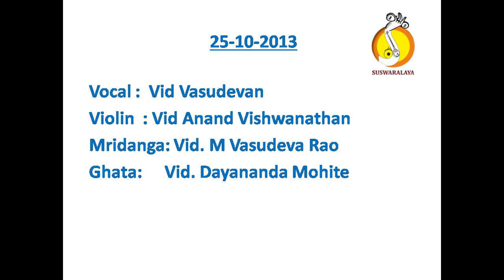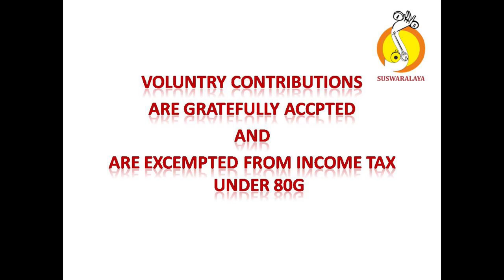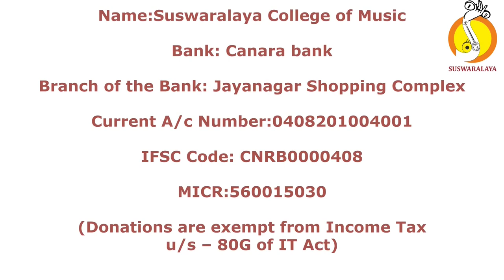3 TELISIRAMA POORNA CHANDRIKA ADI THYAGARAJA